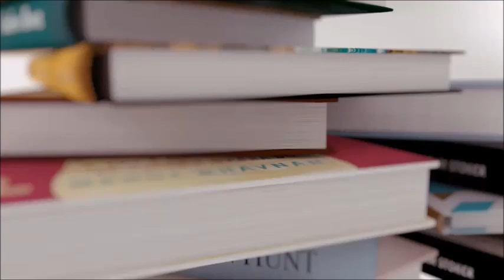RAPID FIRE BOOK TAG | FETUS JAY FRIDAY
You know this is an old video because I don't rave about how everyone should read Vinyl by Sophia Elaine Hanson... LAWL (ya'll should read it).. Also.. DAMN LOOK AT THAT BRUISE ON MY SHOULDER... I wonder how I got it...